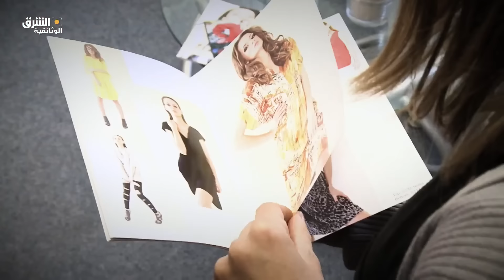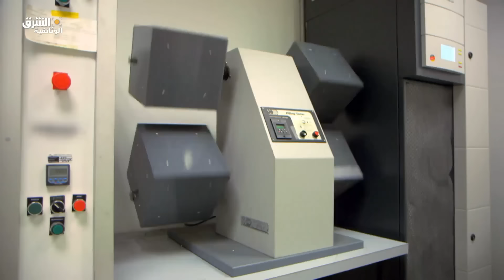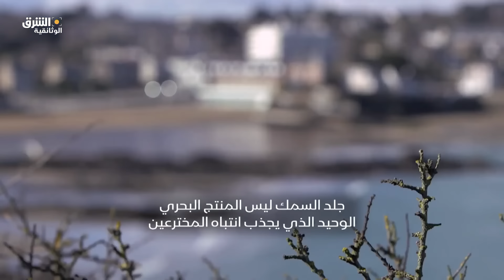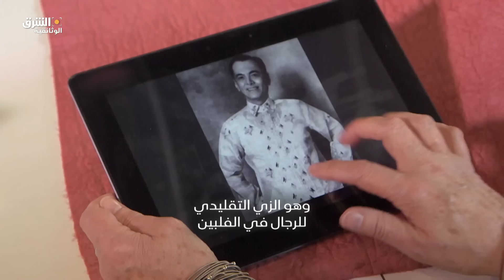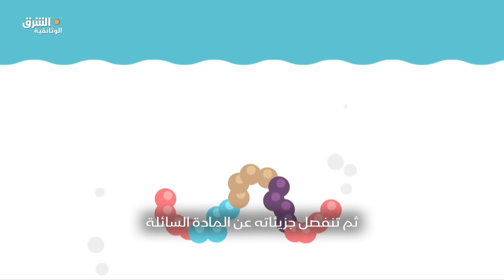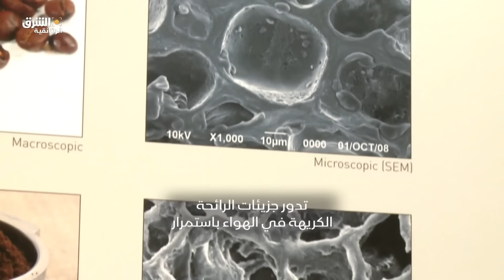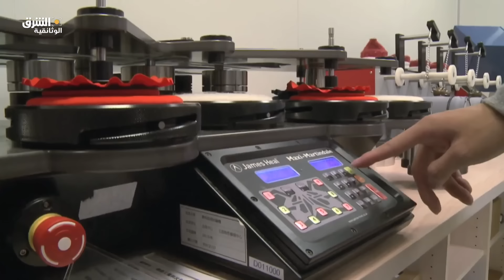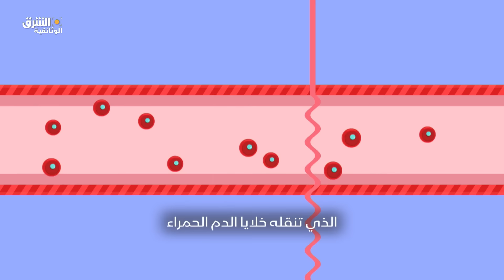الملابس الذكية - صناع الغد | الشرق الوثائقية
تعتبر صناعة النسيج ثاني أكثر القطاعات تلويثًا في العالم.. فاستخدام المواد الكيماوية وتلوث المياه والنقل بالجملة وظروف العمل غير الملائمة للموظفين غالبًا ما يكون لها تأثير ضار على البيئة والسكان.. فكيف تصنع الملابس دون أن تؤذي الكوكب؟